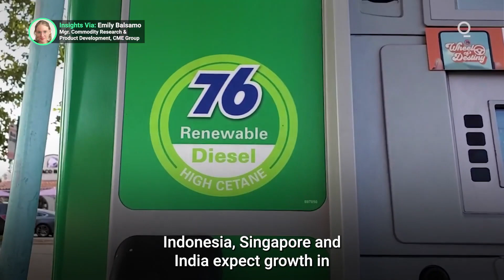¿Cómo se está acelerando la producción mundial de biocombustibles? | Bloomberg en Español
El espectro de combustibles sostenibles está evolucionando más allá del etanol hacia áreas como el biodiésel y los aceites de cocina residuales. ¿Qué mercados emergentes de biocombustibles son más prometedores para los inversores? Presentado por @cmegroup